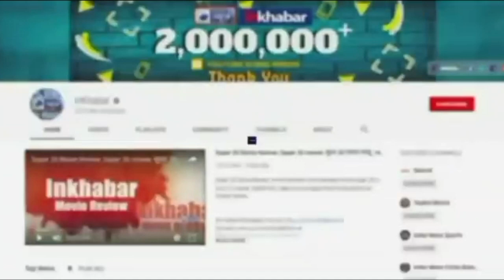Manish Sisodia ने BJP के ऑफर का भांडा फोड़ दिया, BJP में आ जाओ आपको CM बना देंगे | Kejriwal | AAP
सिसोदिया को ऑफर MLA तोड़कर BJP में आ जाओ आपको CM बना देंगे, देखें वीडियो विस्तार से..